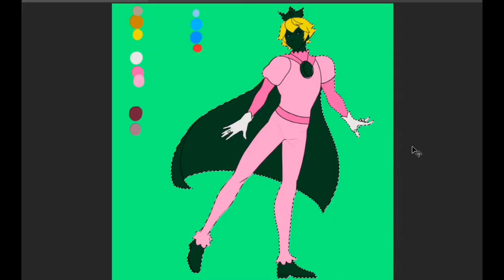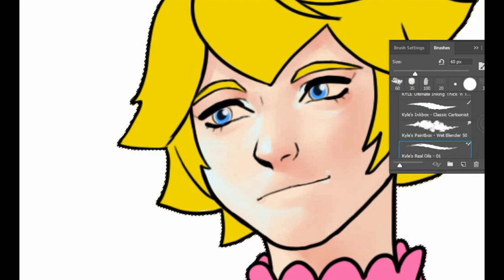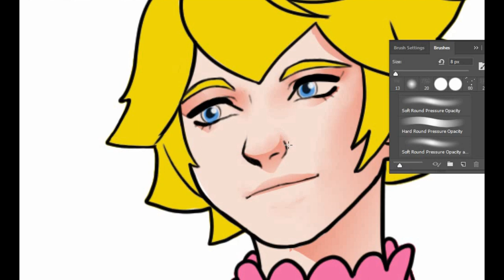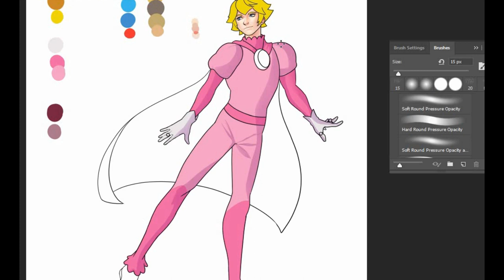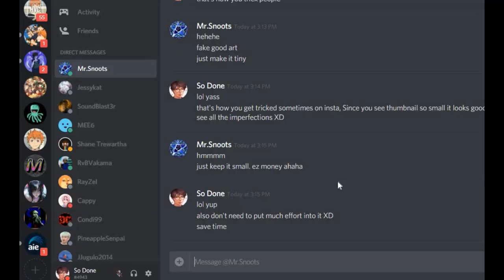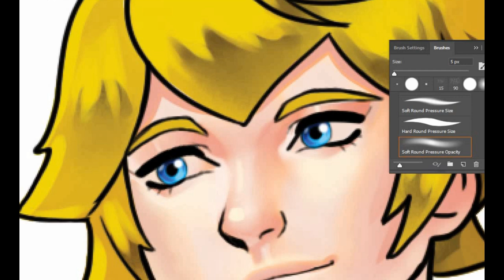THIS VIDEO MIGHT BE THE BIGGEST MISTAKE...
Bowsette meme... Peach? PEACHALOR??? Speedpaint + Bowsette Comic

Deviantart: Mint-Tuna
Sketchfab: Muka99
Artstation: Muka99

Please do not steal or use my art without my permission. Thank you.

The story behind Peachalor. Stating the obvious Peach and bachelor are both combined to make the male version of Peach.

So since this new cringy Bowsette thing arose, I thought I'd add more to the cringiness, 'cause why not? Not like anyone's gonna see it anyways.

So Toadette created an alternative crown that turns characters into their opposite sex. But the power of the crown was unstable and turned everyone to their opposite sex. Bowsette being already changed, didn't affect her.

Idk it's a shitty plot that I roughly drew because I had no time and wanted to post it while the meme was still relevant.

Anyways, I tried something new. Combining a speedpaint with a comic and all that. Hope you guys like it!